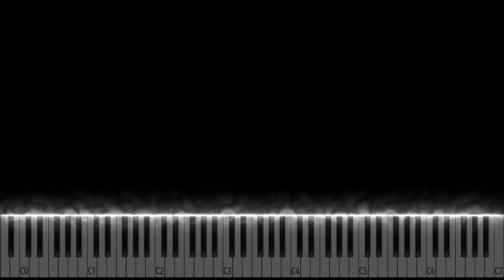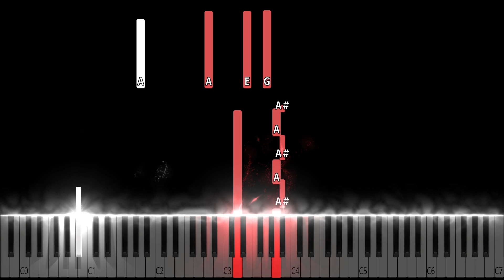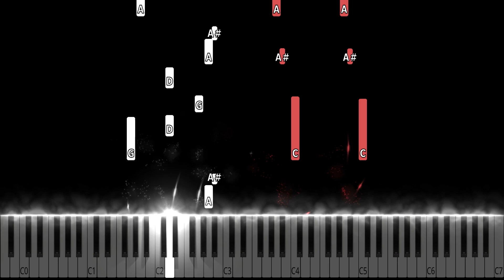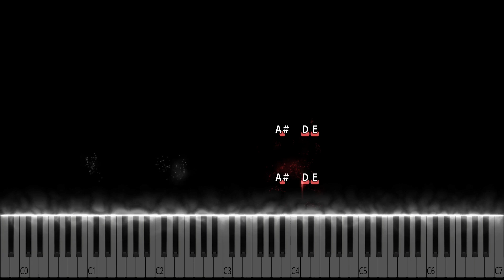Dark Souls 3: Soul of Cinder Piano Tutorial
Dark Souls 3: Soul of Cinder Final Boss Fight Piano Cover

Learn how to play Soul of Cinder by Yuka Kitamura on piano with this Synthesia piano tutorial! Please enjoy!

The Soul of Cinder Final Boss Fight  theme was written by Yuka Kitamura for the Dark Souls 3. This beautiful song sounds amazing on piano!

This piano arrangement of Dark Souls 3 (Soul of Cinder) is fantastic to play! You can learn it with our  Synthesia Video